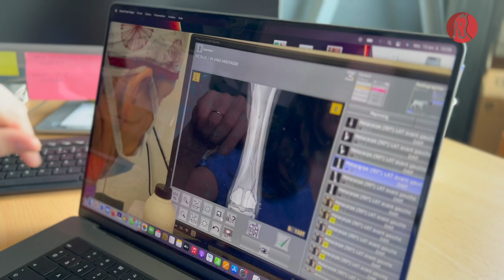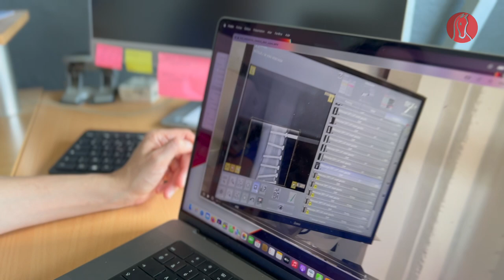Réduction d'une fracture chez un cheval de course par opération debout - Clinique de Meslay du Maine